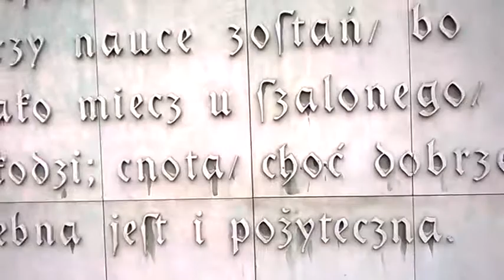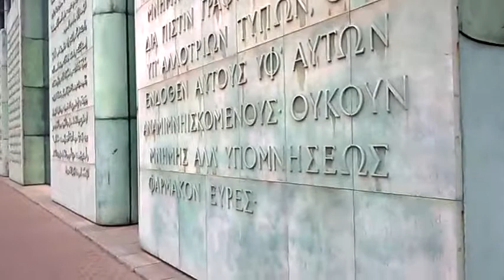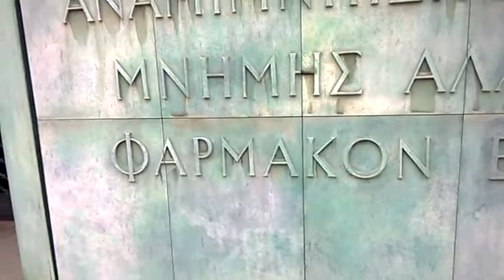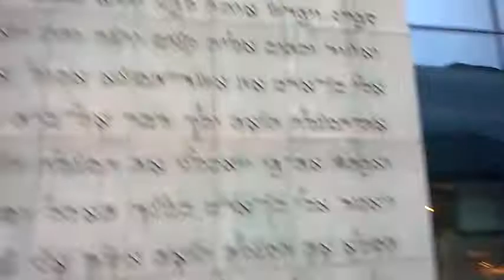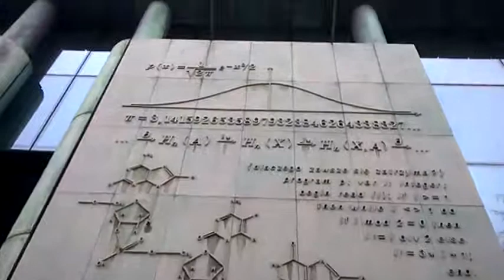DAMY RADĘ,GDY MAZUR ZA DORADZANIE NA STRONĘ PEPICZKÓW PRZEPĘDZIMY I PO LICHWIE!!!